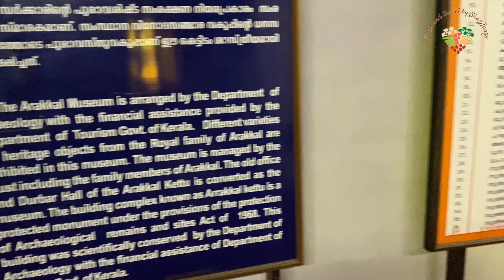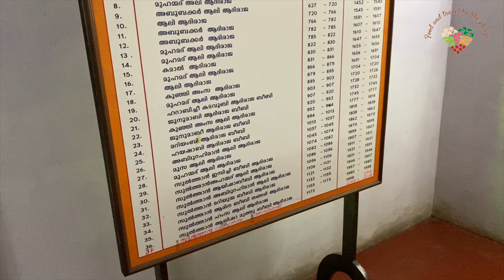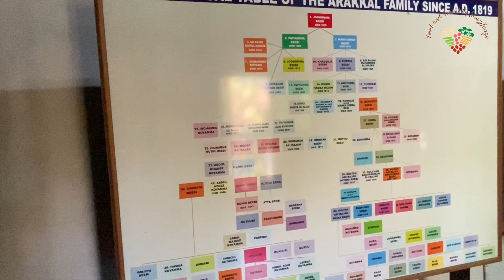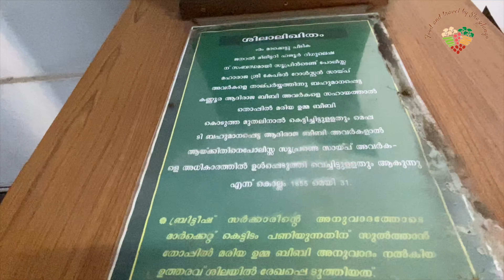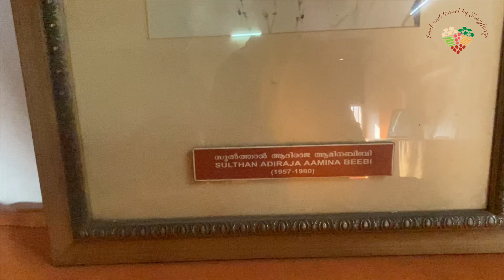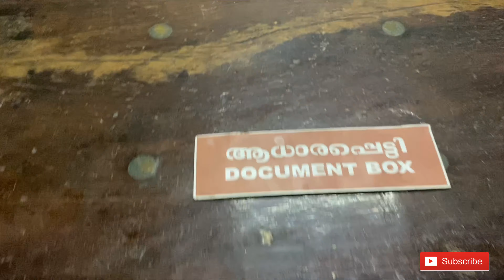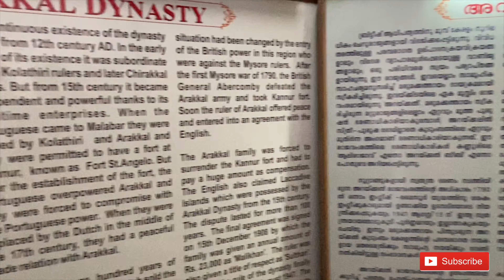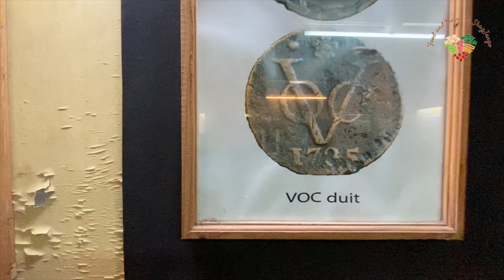Arakkal Museum || Food And Travel By Shazjango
The Arakkal Museum is a museum dedicated to the Arakkal family, the only Muslim royal family in Kerala, India. The museum is actually a section of the Arakkalkettu (Arakkal Royal Palace). The durbar hall section of the palace has been converted into a museum by the Government of Kerala. It was opened in July 2005 .